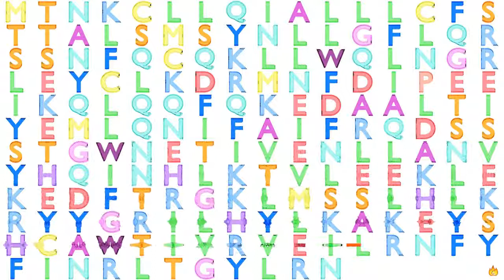Gene Music using Protein Sequence of IFNB1 "INTERFERON, BETA 1, FIBROBLAST"